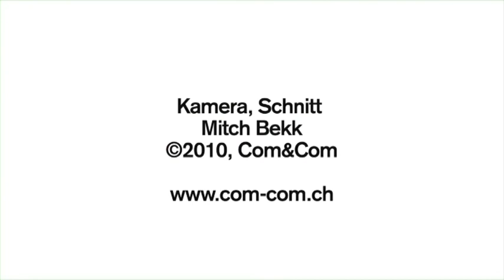Com&Com: Deconstruction Tree (2010, Performance, dok long version)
Performance "Deconstructing Tree"
von Com&Com in Kollaboration mit Mario Marchisella
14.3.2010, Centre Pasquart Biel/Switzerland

Kamera und Schnitt: Mitch Bekk
Darsteller: Reto Gertsch, Marcus Gossolt, Nicolas Greusing, Johannes M. Hedinger